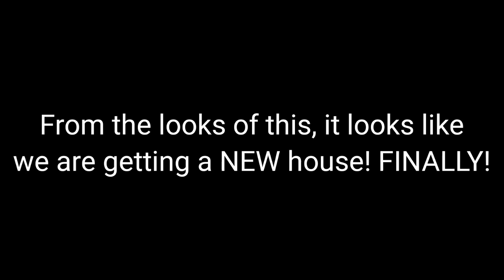CAR PARKING MULTIPLAYER NEW CONVERTIBLE CAR & HOUSE!!! | SNEAK PEAK | Olzhass Games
The other ain't valid. So today i have a sneak peak of the new update from olzhass themselves! Today i look closer into the screenshot and find these few little secret hidden things!

It really does support me and i really do appreciate it!